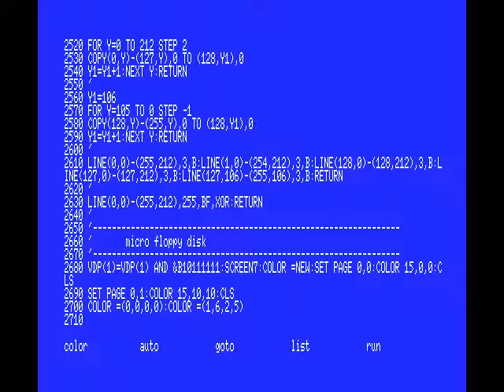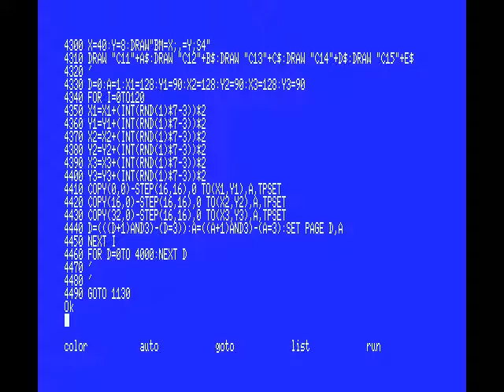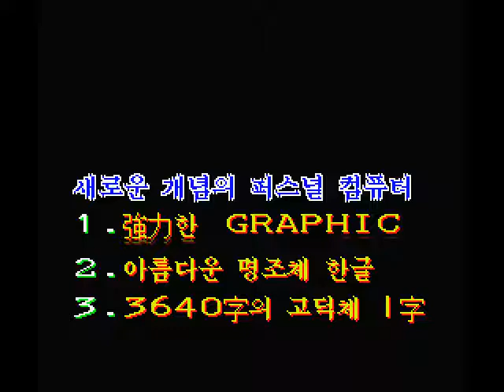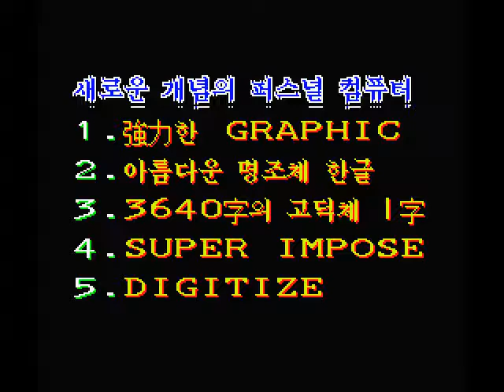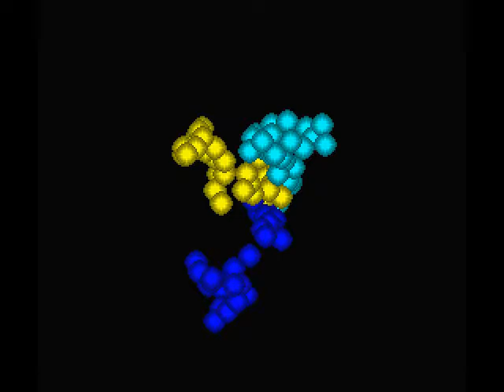Daewoo X2 (CPC-400/CPC-400S) Demo (from System Disk)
Recorded with BlueMSX (Daewoo CPC-400S emulated)
The sound is completely monaural like the original platform, not pseudo-stereo from default settings of BlueMSX. Music is an arranged version of Ferdinando Carulli's Rondo (Op.241 No.34), believe it or not.

This video shows a demo BASIC program for Daewoo X2(Stylized X-Ⅱ); the program and its components (e.g. digitized fruit basket photo) are in the system disk.
Before running the demo, this video also shows whole source code of the program. Patterns of 3 different molecules in the final part―DNA structure―is completely random. (See 4100 to 4460 in the source code)
In real Korean MSX2 machines, it should print '3640字의 고딕체 漢字' when the program shows featured specs(3:07 ~ 4:05 in the video), not '3640字의 고딕체 |字'.

Note: Originally I intended to record the load-list sequence in Screen 9 mode, which displays composed Hangul in 1 width and 1 line and available solely for Korean MSX2. But BlueMSX has a display glitch at some video modes (including Screen 9), and most of all the emulator cannot handle the record capture file when the glitch occurs... :( So I recorded in Screen 0 Width 80 mode instead.